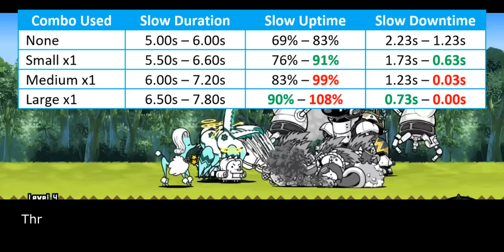Ultra Talent Review: Mission Control Mekako! (13.7 Update) [The Battle Cats]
amogus

00:00 - Unit Intro
00:38 - New Typing
02:27 - Dodge Ability
04:37 - Extra Investment
06:12 - Closing Statement
08:14 - Cat Library Entry

About Video:
Ultra Talent/Form video will focus purely to showcase unit's full potential. We will throw every upgrade available and see the final product through the end. By the time you finish this video, you will learn two important information:
1. What you can expect from their Ultra Talent/Form
2. How much investment you need to fully grow them

About Cost Table:
It's used to calculate the overall NP or other item investment needed to fully grow them. All investments are categorized into 5 parts:
1. Basic: What you need to unlock Ultra Talent/Form from Lv50. It always contains 15 Dark Catesyes and evolution material for Ultra Form.
2. Primary. The bare minimum to reach the ideal Ultra Form/Talent
3. Secondary. Supplementary investment that doesn't as important as Primary, but still contributes to final product. Ideally, you want to purchase everything in Primary and Secondary
4. Optional. Generally good investment, but it's unrelated to final product or just give small benefit
5. Not Recommended: It's bad investment, sometimes worthless.

About Personal Score:
It's my own personal score about how important Ultra Talent/Form is.
- 1 Star: It's borderline scam. You gain nothing from this investment
- 2 Star: There is clear change and improvement but it's not enough to justify the investment. Mostly either the final product is situational or easily replaceable
- 3 Star: It's good investment but I don't find it appealing or interesting
- 4 Star: A staple final product. Easily change the unit to heavy top class. You can't go wrong with this investment
- 5 Star: The ideal Ultra Talent/Form. Change the unit to the meta unit. Personally I recommend this investment.